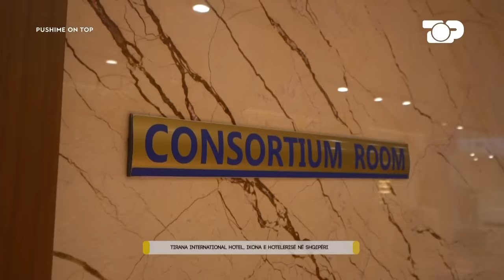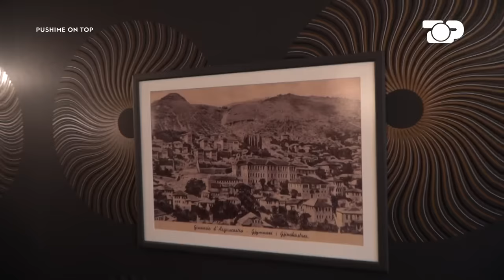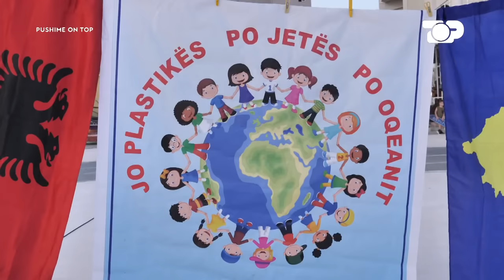Pas 10 vitesh si beqare,Zhaklin Lekatari gjen dashurinë/Dy fjalë, BBV & Arbër Hajdari!- PushimeOnTop